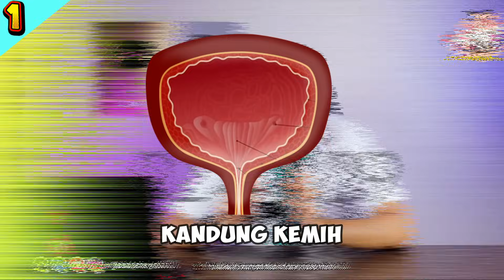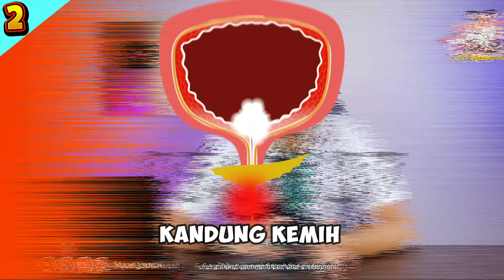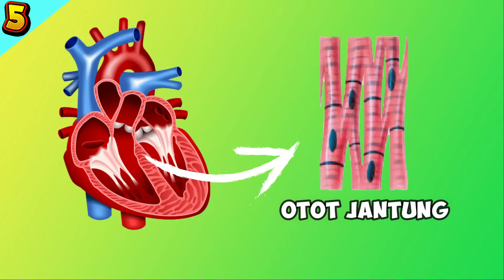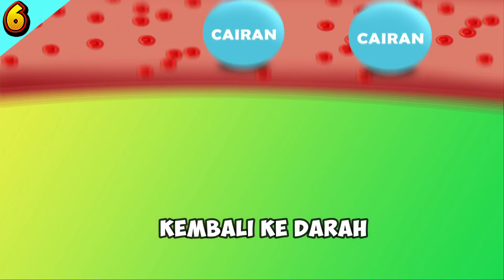SERING KENCING DI MALAM HARI - DOKTER SADDAM ISMAIL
Normalnya saat malam hari produksi urine akan menurun, akan membuat kita tidak sering kencing tetapi kalau sering kencing di malam hari bisa menandakan masalah kesehatan

Terima Kasih